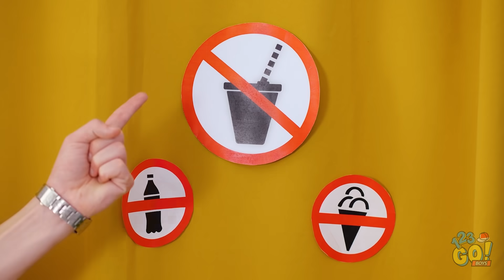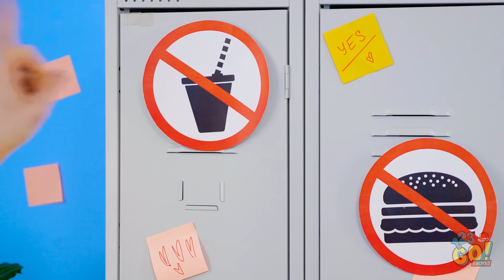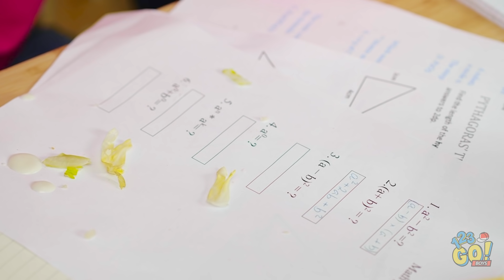CARA GILA BUAT BAWA MAKANAN KE MANA PUN KAMU PERGI || Kiat DIY Seru! Trik 24 Jam Oleh 123 GO! BOYS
Kesulitan menyelinapkan camilan? Yuk, tonton video ini, semua yang perlu kamu tahu ada di sini.

Kamu berharap bisa punya banyak akal untuk menyelinapkan makanan dan minuman? Nah, dengan tips-tips ini, kamu bisa mewujudkannya!